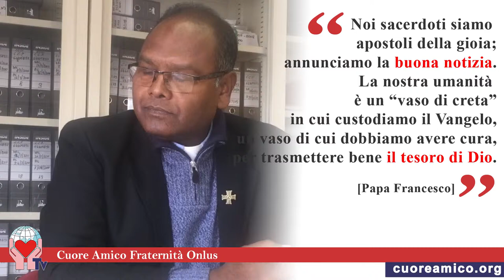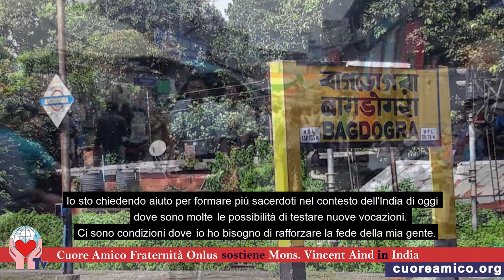Cuore Amico Tv. Mons. Vincent Aind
Mons. Vincent Aind sogna di poter accompagnare al completamento degli studi per diventare sacerdoti molti dei giovani seminaristi della sua diocesi di Bagdogra in India.e poter quindi aiutare ancora di più i bisognosi.